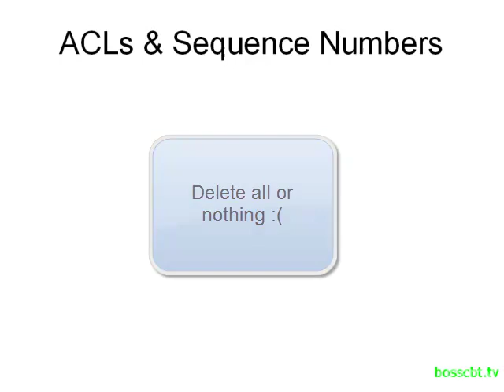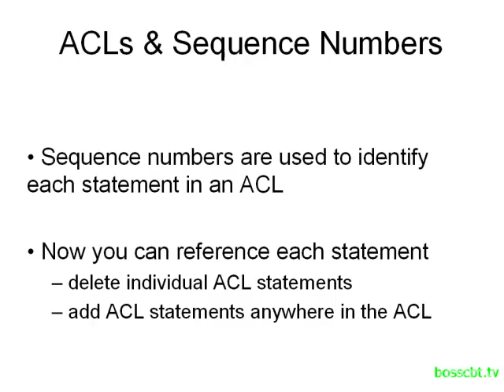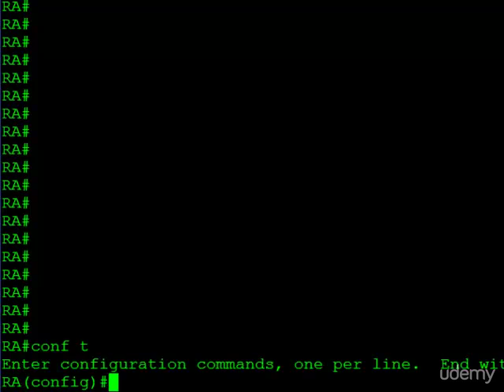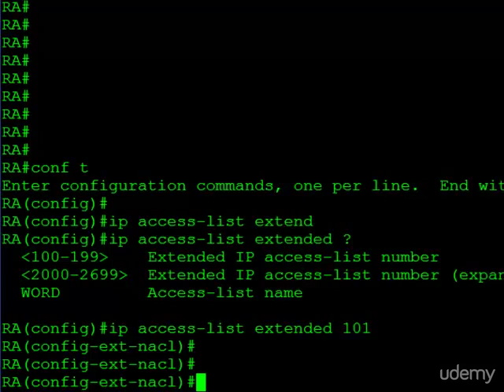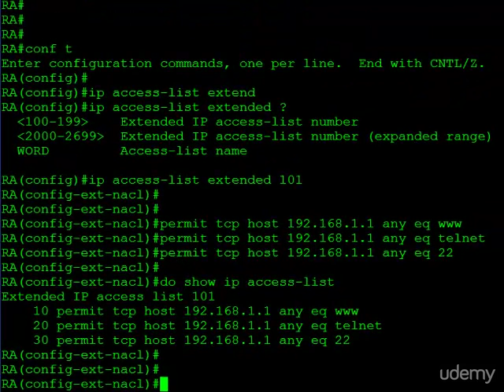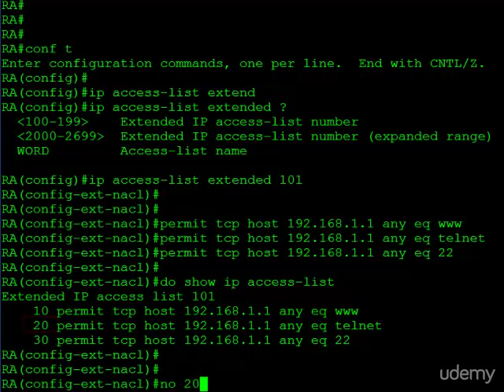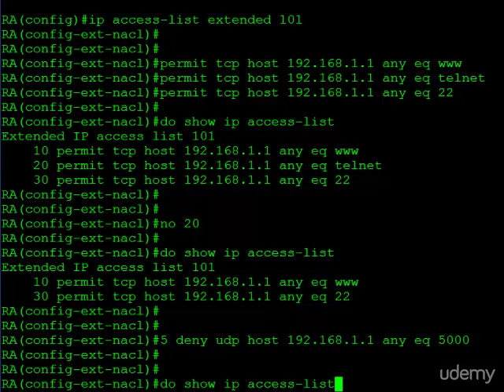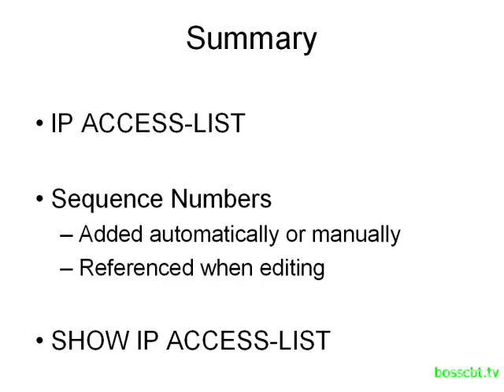14. ACLs Sequence Numbers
CCNA BOOST
Chap 9. Implementing IP Routing